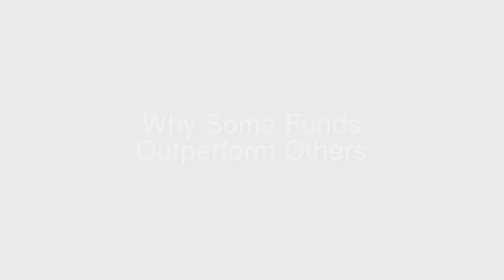Why Some Funds Outperform Others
Some investment funds outperform others despite all of them investing in the same Philippine economy. Why? Fitz and Rienzie shares the factors that affect the performance of a fund.